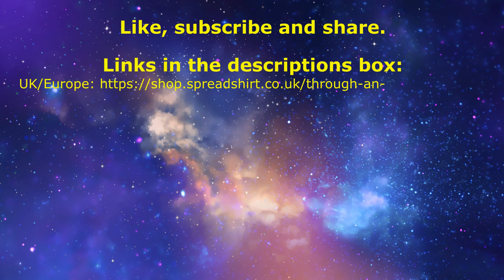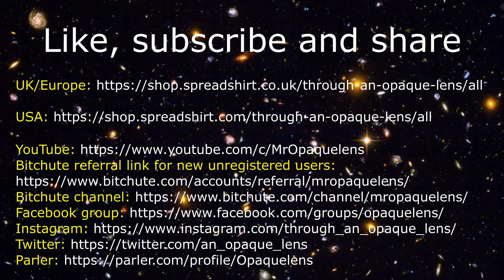Age of Hysteria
In this video Niall talks about how we are in a modern version of an age of hysteria where you can't trust the views of "pro or anti anything" because people who think one way, and even people who debunk that way of thinking all appear to be alarmist, hysterical ninnies who view the other side as heretics. The best thing we can do is understand this and try to overcome it.